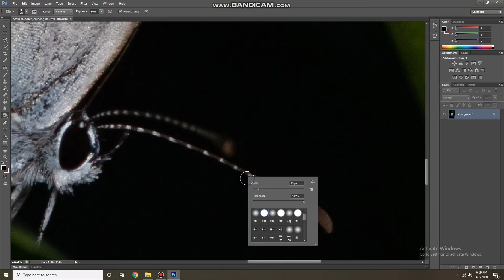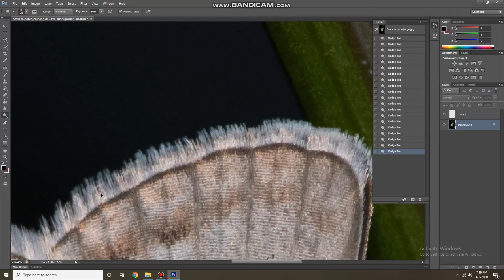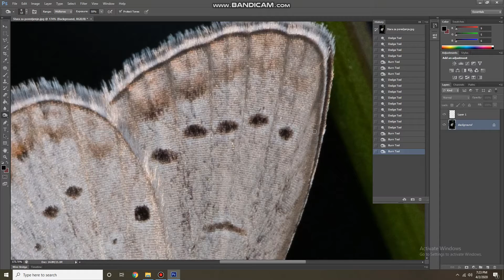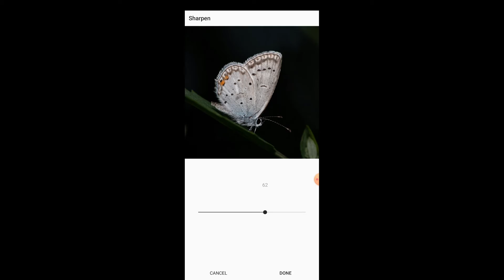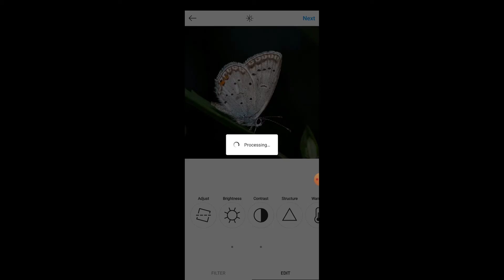Highlight Details on Butterfly Wings (Photoshop) Part 1.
In Part 1. you will see and hopefully get some nice ideas how to enhance and highlight details, colors and light on butterfly wings.

You might notice that big green thing from second and final picture is missing, that is going to be explained in Part 2. where I am going to show you how to remove unwanted details and objects from photos.

Photo was taken with Nikon D500:
Nikon AF-S VR Micro-NIKKOR 105mm f/2.8G IF-ED Lens: